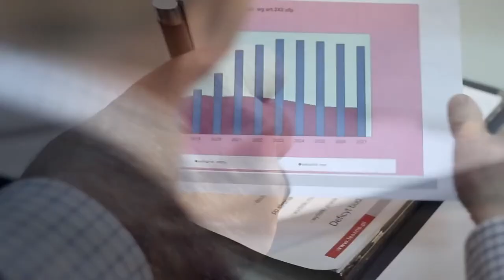Przegląd Samorządowy: Krystian Maćkowiak i Sławomir Mocek (14.02.2018)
Rozmowa z leszczyńskimi radnymi: Krystianem Maćkowiakiem i Sławomirem Mockiem. Pytamy m. in. o zamieszanie związane z powołaniem komisji ds. Akwawitu oraz o szczegóły dotyczące powołania w III Liceum Ogólnokształcącym w Lesznie klasy mistrzostwa sportowego.